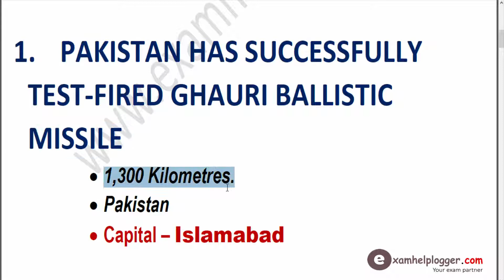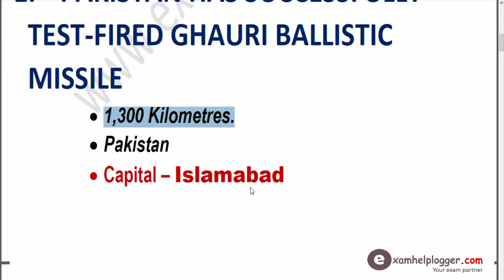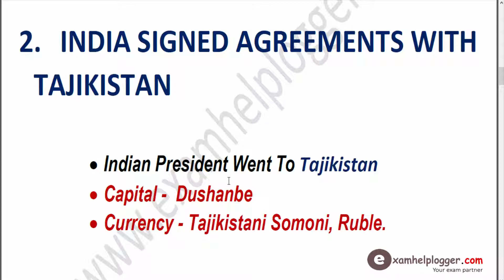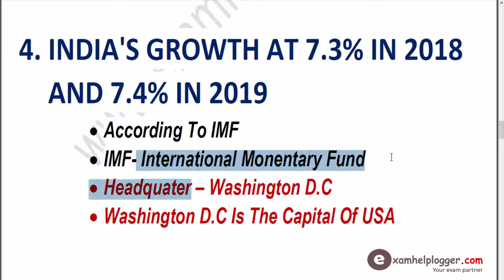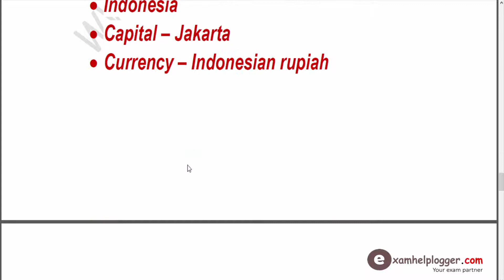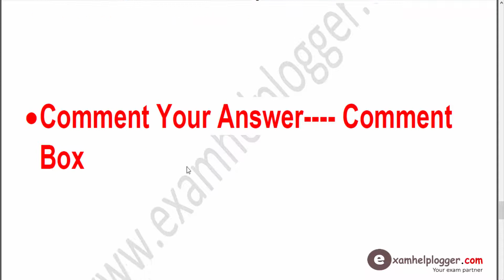Daily Current Affairs in Hindi 10th october 2018 GK for SSC/Bank/RBI/UPSC/SI/Clerk/IAS करंट अफेयरस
Here is the Daily Current Affairs in Hindi 10 october 2018 GK for SSC/Bank/RBI/UPSC/SI/Clerk/IAS करंट अफेयरस